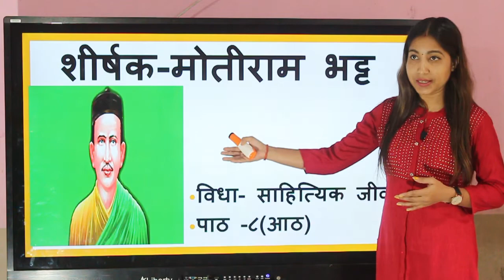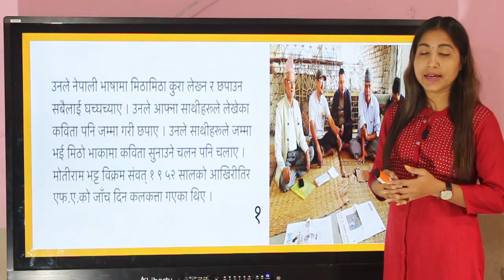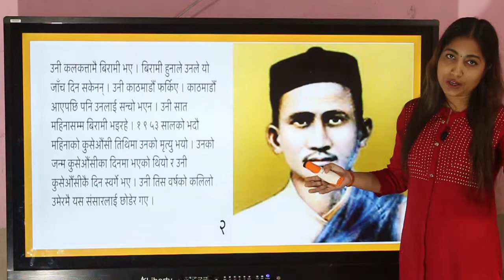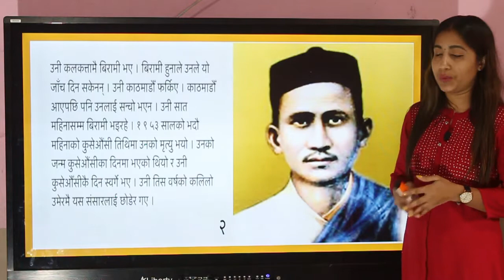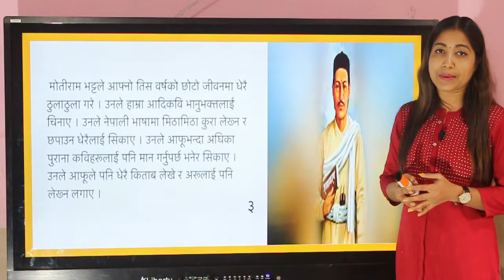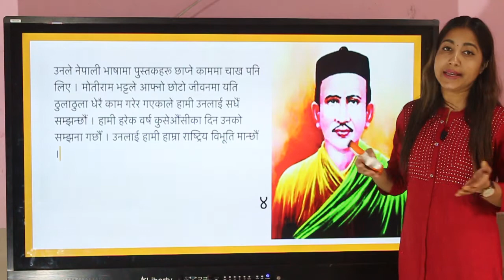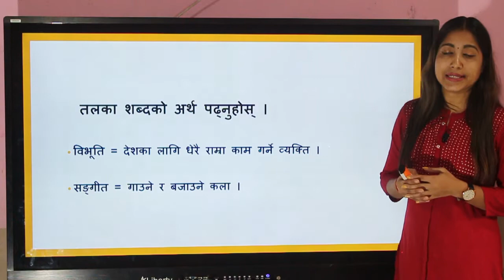बिषय - नेपाली [कक्षा-३] मोतीराम भट्ट को जीवनी